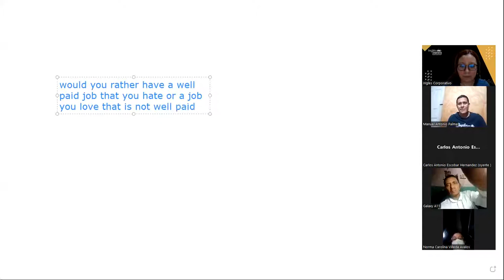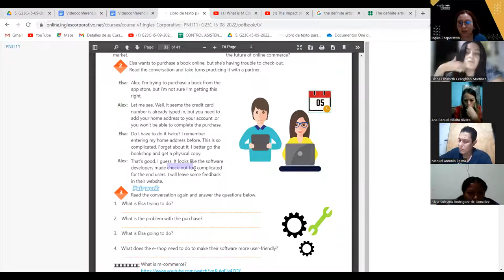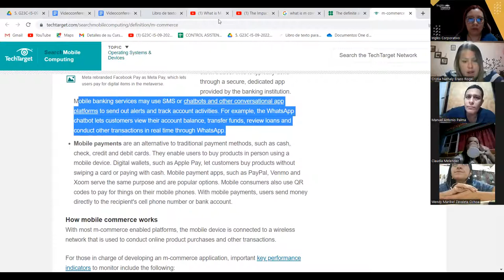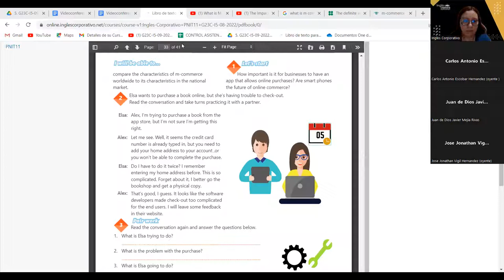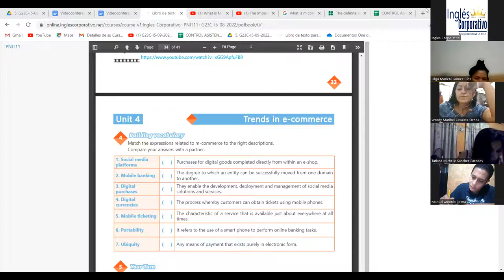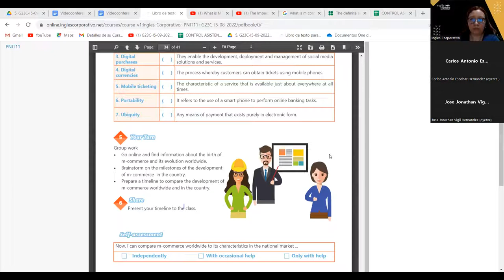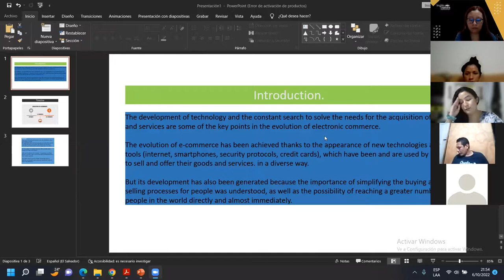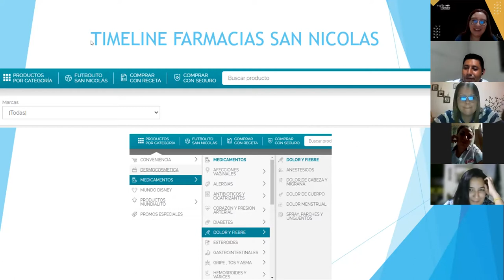Inglés Corporativo-06-10-2022 - The definite article